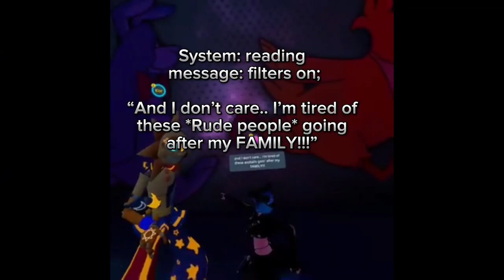[Minecraft Batim] Daycare For Hire S4 E25: Sunray Fumbles His Friends’ Safety